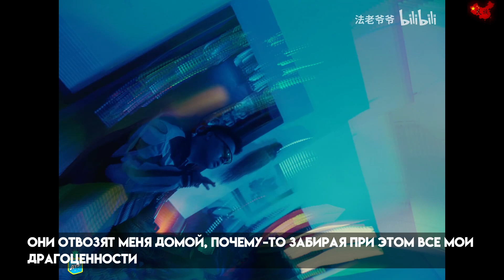Pharaoh - Сотни видов алкоголя《百变酒精 》 [MV]